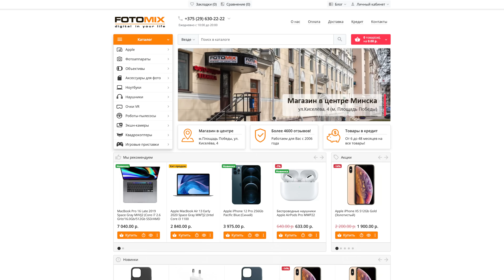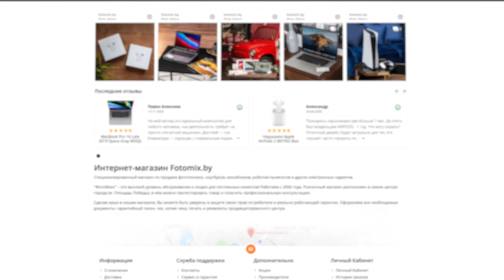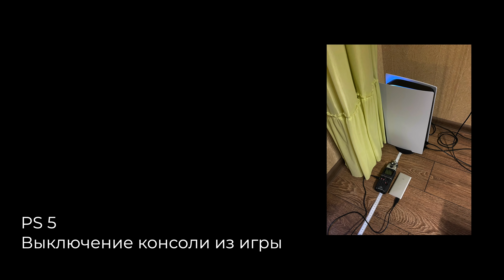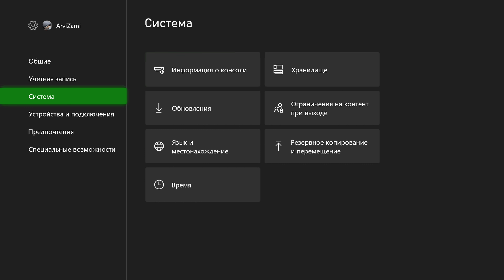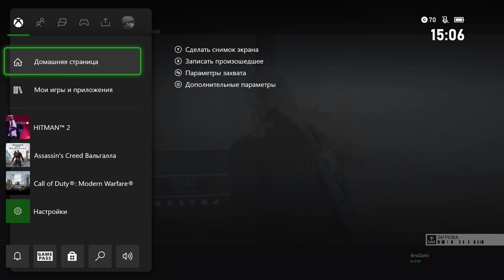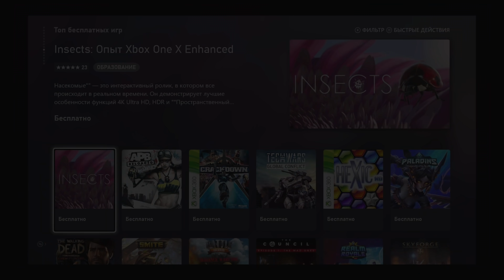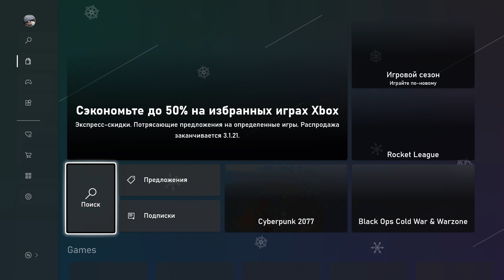Что нового в Xbox Series X? Полный обзор! Сравнение с PS5.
Это полный обзор Xbox Series X в сравнении с PS5. Вы узнаете про все особенности новинки от Microsoft: дизайн, производительность, система охлаждения, шум, работа функции Quick Resume, про интерфейс иксбокс серией икс, а также прочие важные моменты.

Тайм-коды:
00:00 — Начало
01:12 — Дизайн, Система охлаждения, шум Xbox Series X vs PS5
03:34 — Разъемы, SSD, увеличение объема через Storage Expansion
04:52 — Контроллер XBOX Series X
06:17 — Производительность
07:14 — Как работает Quick Resume
08:35 — Интерфейс операционной системы Xbox
09:32 — Подписка Xbox Game Pass vs PS+ Collection
10:29 — Выводы